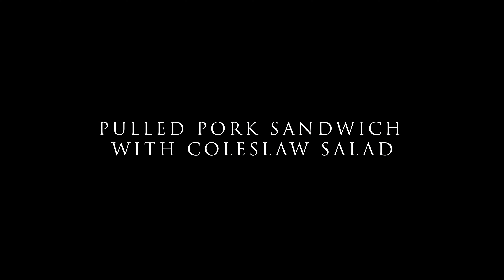Pulled pork with Coleslaw salad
You're sure to love this easy and delicious Pulled Pork recipe. It is a traditional american dish that has gained popularity all over the world due to its incredible taste and perfect texture. Coleslaw salad is crunchy, with a delicious and slightly sweet dressing and goes perfectly with the tender and juicy pork.

 Ingredients
- 1-1.2 kg neck or pig's shoulder
- 1 spoon of smoked paprika
- 2 teaspoons cumin
- 2 1/2 teaspoons of white pepper
- 1 spoon of brown sugar
- 3 teaspoons of salt
- 2 teaspoons Worcester sauce
- 2 cups of cider
- 1 cup of smoked barbeque sauce
- 800 g potato wedges
- 50 g of butter
- 4 large buns
- 1/2 medium-sized cabbage (approx. 1 Kg)
- 1 onion
- parsley
- 1 tablespoon of Dijon mustard
- 100 g mayonnaise
- 2 tablespoons of wine vinegar
- 1 spoon of honey
Pulled pork with coleslaw salad is a good choice for a simple family dinner. I await your opinions and comments...